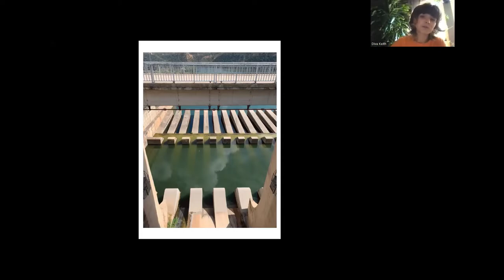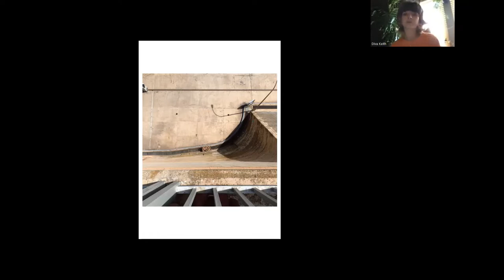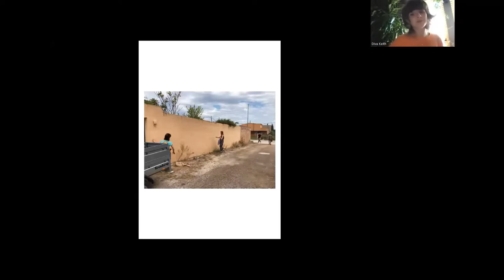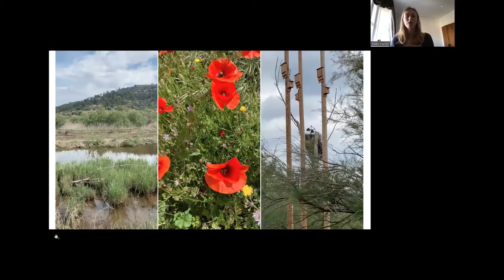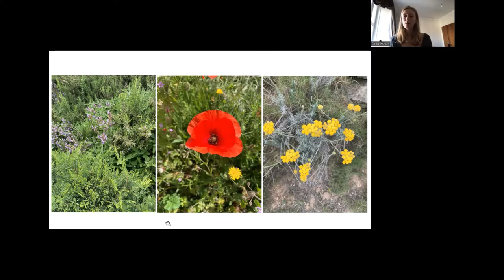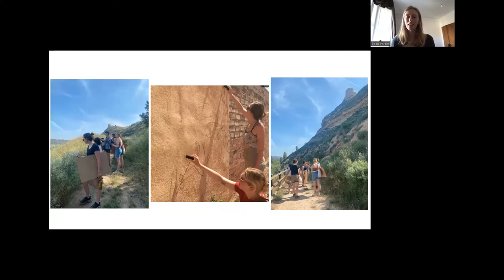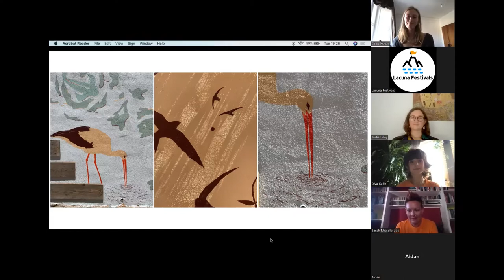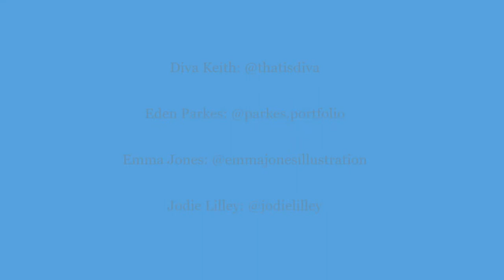Sempreviva - Riba Rocks - Lacuna Festivals Clash 2022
A presentation of the mural entitled ’Sempreviva’ (Everlasting) by Emma Jones, Diva Keith, Jodie Lilley and Eden Parkes. Created as part of the Riu d’art Open Air Gallery, this event will show how the artists drew on their experience staying in the rural village of Riba-Roja d’Ebre, Catalunya, Spain. Connecting to this year’s Lacuna Festival theme of ‘Clash’, the artists explain their work with a focus on chaos versus control.